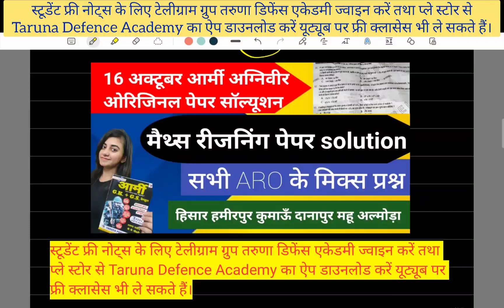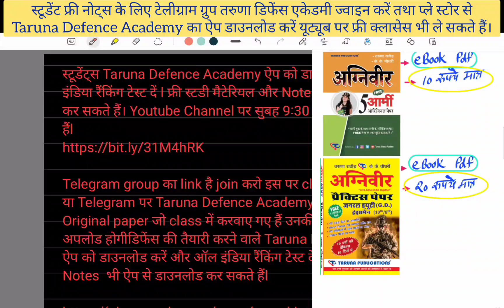Army maths Agniveer maths Army Original paper maths Army live class Agniveer maths class Maths test